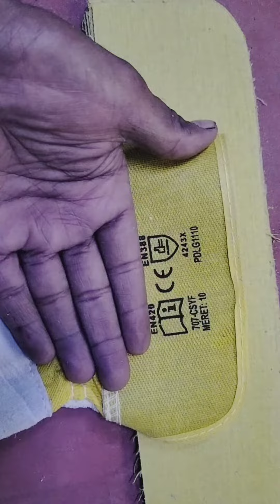leather gloves reprint/ whatsaap 03433377338